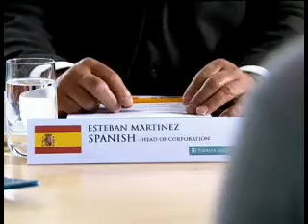Переводжиг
Реально смешно!